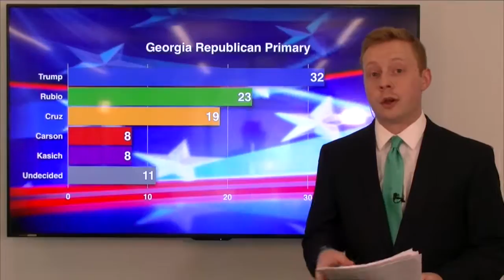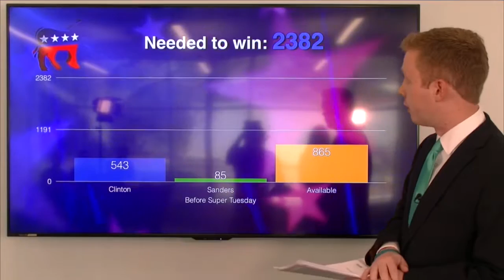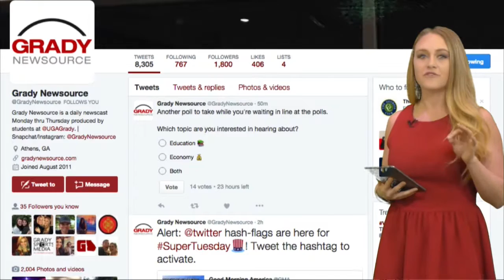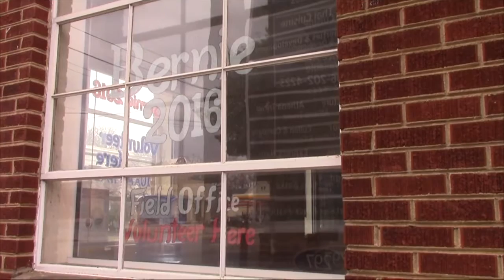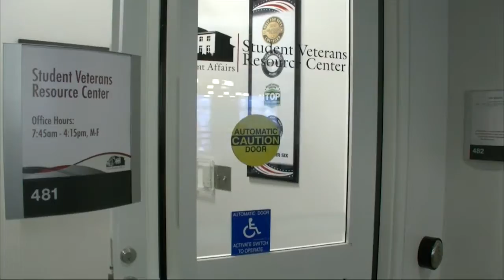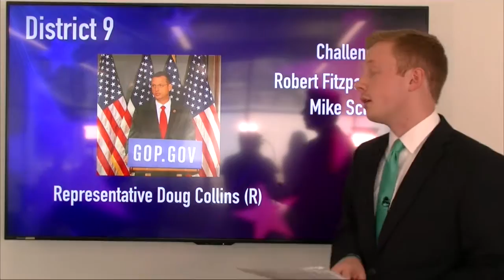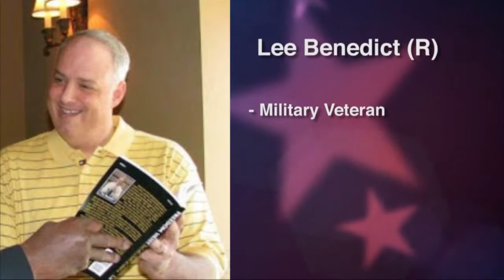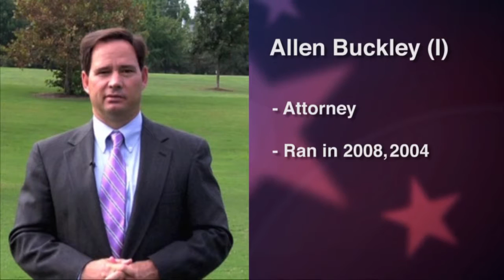Super Tuesday 2016, 1PM Show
Grady Newsource's Special Election coverage on Super Tuesday-- March 1st, 2016. The first live broadcast from the Payton Anderson Student Forum in Grady College at the University of Georgia. Featuring a live studio audience and panel of local political experts, including Joshua Putnam (SPIA lecturer and campaign analyst), Stephen Greenway (State Chairman for Georgia Association of College Republicans) and Russell Edwards (Athens Clarke County Democratic Chair).

Anchor/Managing Editor: Dillon Richards
Producer: Danielle Herman
Director: Miles Moraitis
Reporters: Lana Harris, Abby Jessen, Rayleigh Rozier
Digital Team: Ann Drinkard, Savannah Wilson
Technical Crew: Mary Carol Butterfield, Sarah Cooper, Grace Holland, CJ Gaan, Luqman Muhammad